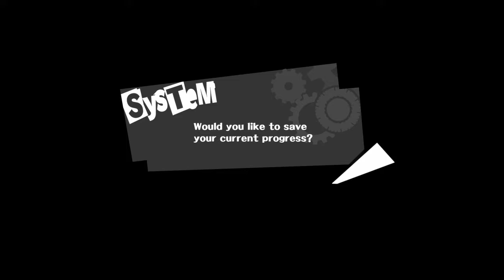Persona 5 |#3| School Day!!